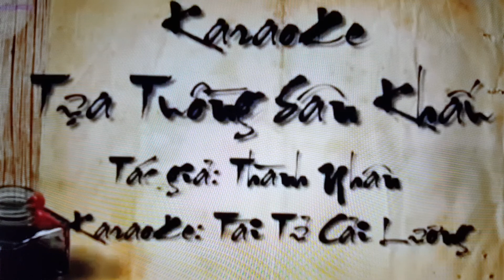Tựa Tuồng Sân Khấu (Audio) -Tom Nguyen [Cổ nhạc hài/V.Hường Kara.]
"Tựa Tuồng Sân khấu"..1tác phẩm cổ nhạc hài được sáng tác do soạn giả Viễn Châu qua giọng ca của vua vọng cổ hài Văn Hường vào thập niên '70/Karaoke made by Thanh Nguyen/Voice of Tom Nguyen Kara.(TNK CLASSIC)..